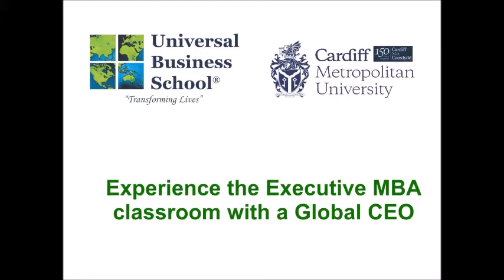Experience the Executive MBA classroom with a Global CEO